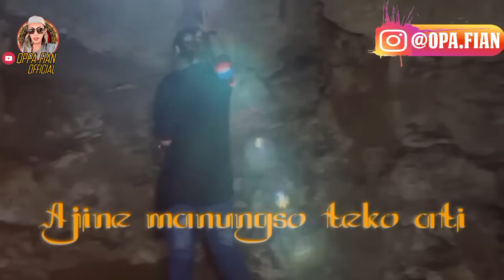WARGA MBAH DI, YANG SEKAP GUS SAMSUDIN SAK4RATUL M4UT??